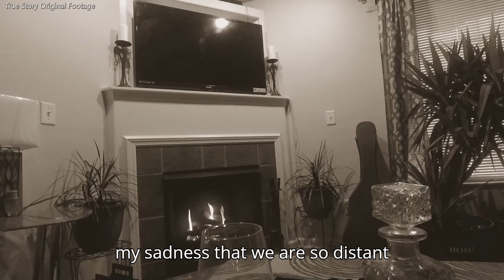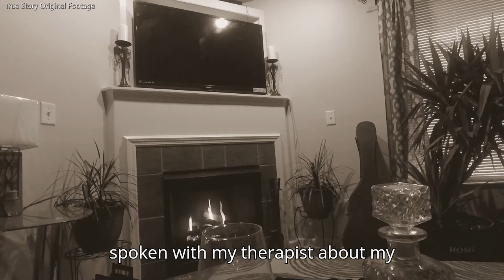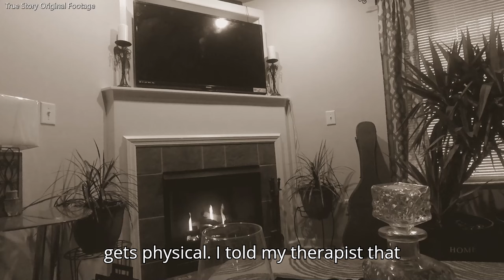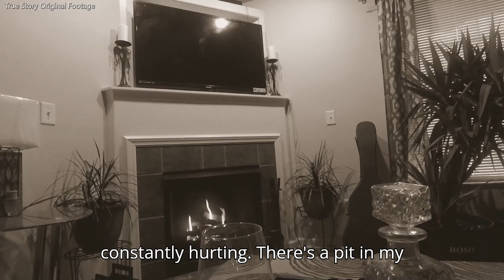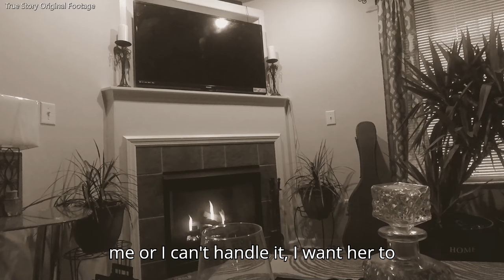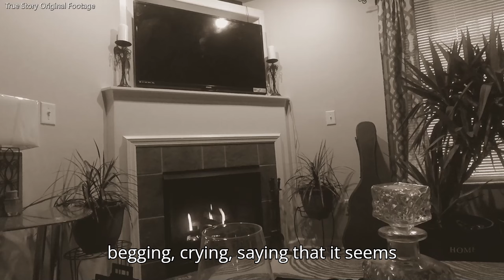Wife Cheated & Surprised with Divorce Papers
Today's story is about a wife getting served divorce after cheating and overstepping boundaries.